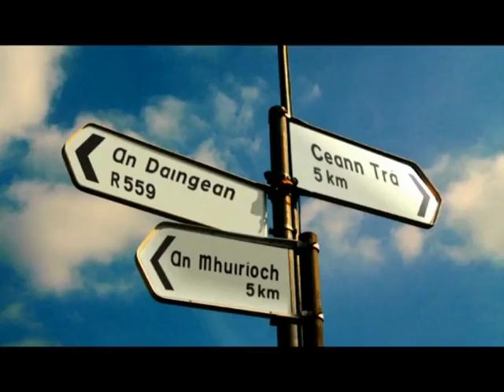Slí Fhiáin an Atlantaigh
Slí Fhiain an Atlantaigh - bealach turasóireachta atá le cois an Atlantaigh ó Dhún na nGall go Corcaigh.

Fáilte Éireann a léirigh an fhíseán seo agus is Údarás na Gaeltachta a d'aistrigh é.